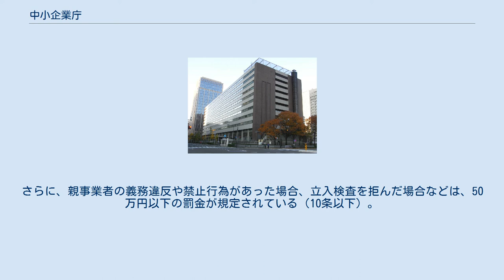中小企業庁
中小企業庁（ちゅうしょうきぎょうちょう、英: The Small and Medium Enterprise Agency）は、日本の行政機関のひとつ。
中小企業の育成、発展に関する事務などを所管する経済産業省の外局である。
全企業数の99.7％、全労働人口の7割を占める中小企業357万社（個人事業主を含む）に対する中小企業政策を担う。
 中小企業庁は、中小企業庁設置法（ちゅうしょうきぎょうちょうせっちほう）の目的である「健全な独立の中小企業が、国民経済を健全にし、及び発達させ、経済力の集中を防止し、且つ、企業を営もうとする者に対し、公平な事業活動の機会を確保するものであるのに鑑み、中小企業を育成し、及び発展させ、且つ、その経営を向上させるに足る諸条件を確立すること」を達成することを任務としている。
この任務を達成するため設置法は中小企業庁の所掌事務を13号に渡って列挙しており、主に以下の中小企業に関する事項の事務をつかさどる（法4条1項）。
 毎年『中小企業白書』に収録される文書を作成している。
これは「中小企業の動向及び政府が中小企業に関して講じた施策に関する報告」（中小企業基本法11条1項）と「中小企業政策審議会の意見を聴いて、中小企業の動向を考慮して講じようとする施策を明らかにした文書」（2項）から成る。
いずれも中小企業基本法により政府が毎年国会に提出することが義務付けられているので、中小企業白書はいわゆる法定白書の一つである。
 中小企業庁は国家行政組織法3条2項により経済産業省に外局として置かれている。
内部組織は法律の中小企業庁設置法、政令の経済産業省組織令、省令の経済産業省組織規則が階層的に規定している。
独自の地方支分部局はなく、経済産業省の地方支分部局である経済産業局内に中小企業に関する事務をつかさどる部署が置かれている。
 主管する独立行政法人に中小企業基盤整備機構（経営支援部経営支援課）がある。
 主管する特別の法律により設立される民間法人（特別民間法人）に東京中小企業投資育成株式会社に、名古屋中小企業投資育成株式会社、大阪中小企業投資育成株式会社がある。
 所管する特殊法人に、株式会社商工組合中央金庫（事業環境部金融課）がある。
 認可法人、地方共同法人は所管しない。
 経済産業省の該当の項を参照 特記なき限り、退任日は後任の発令日 中小企業庁の幹部は以下のとおりである。
 下請代金支払遅延等防止法（通称・下請法）は、親事業者の下請事業者に対する優越的地位の濫用行為を規制する日本の法律である。
独占禁止法の1つを構成する。
私的独占の禁止及び公正取引の確保に関する法律の特別法として制定された。
2003年（平成15年）の改正により、規制対象が役務取引に拡大され、違反行為に対する措置の強化が行われた。
 親事業者が禁止行為を行っている場合、公正取引委員会は、親事業者に対して、原状回復措置等の必要な措置をとるべきことを勧告するものとされる（7条）。
また、公正取引委員会と中小企業庁が共同で定期的に書面調査・立入検査を行っている。
さらに、親事業者の義務違反や禁止行為があった場合、立入検査を拒んだ場合などは、50万円以下の罰金が規定されている（10条以下）。